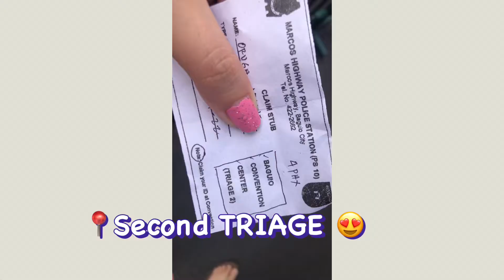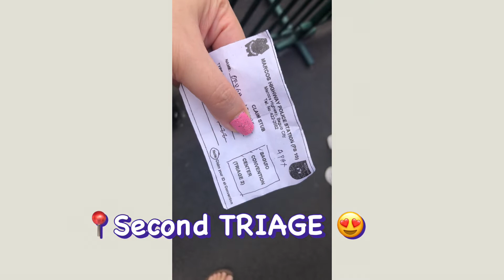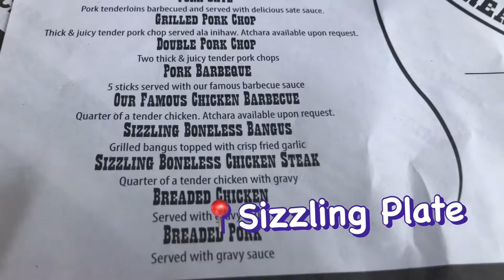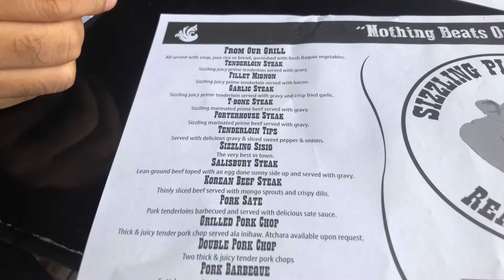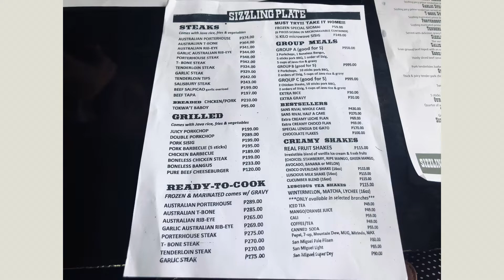Off to Baguio Maghahatid kami sa baguio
Filmed: Feb 19, 2022 to Feb 22, 2022